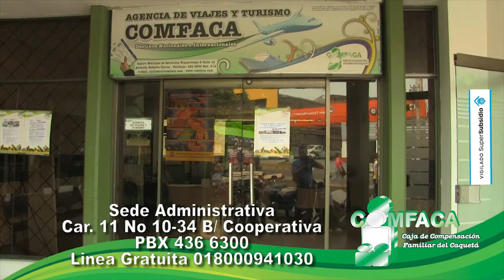CAQUETÁ 2° EN CAMPEONATO NACIONAL DE RAFTING EN SANTANDER